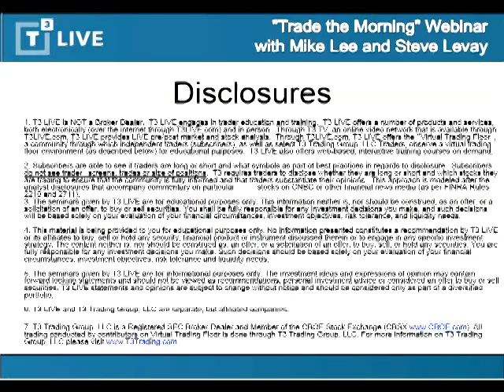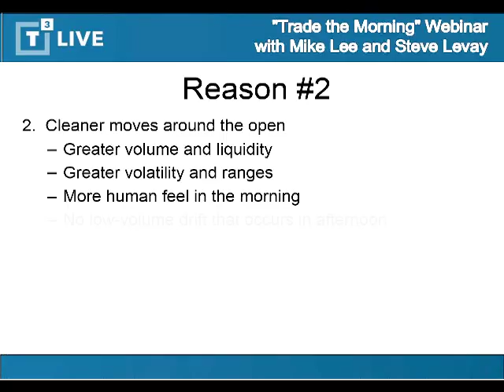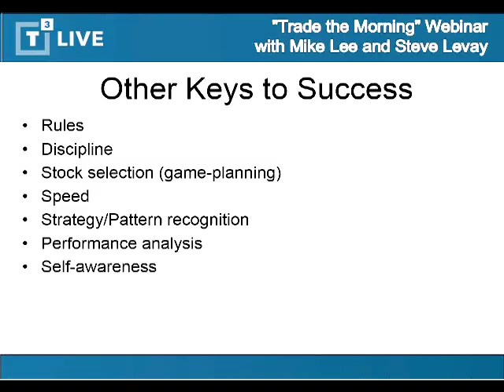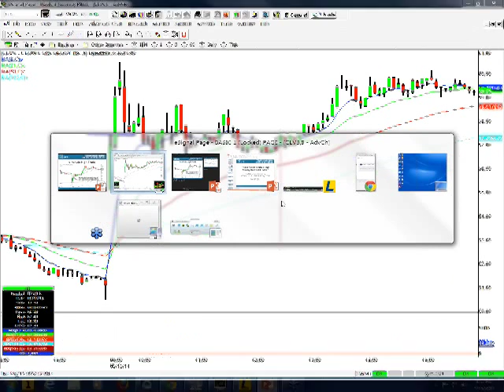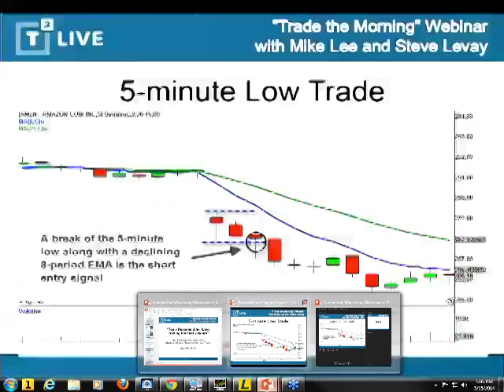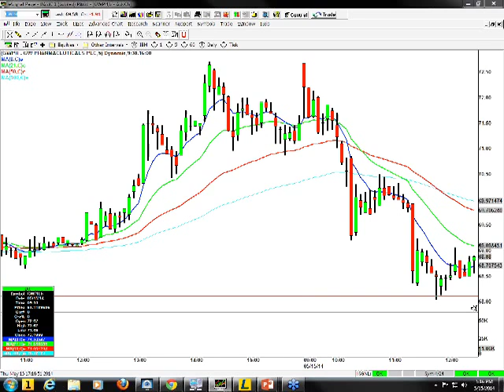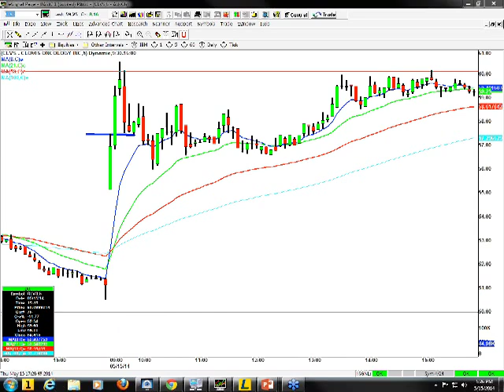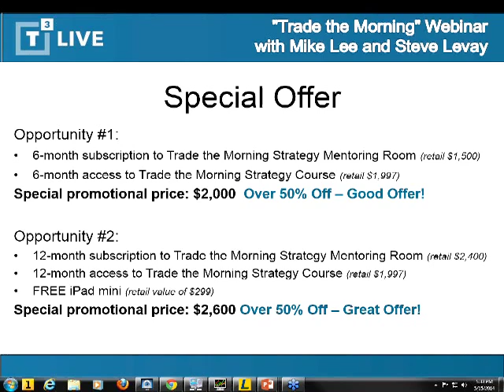Top 3 Reasons Why I Love Trading the First Two Hours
Webinar recording from May 15th, 2014 with Evan Lazarus, Mike Lee, and Steve Levay.